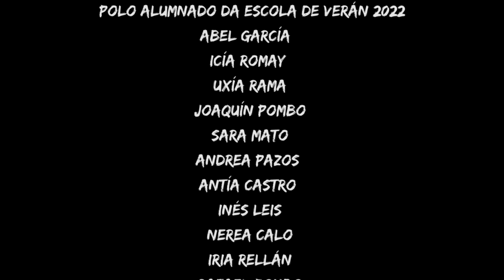TRAS DO MILLO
Curtametraxe feita polo grupo de maiores da Escola de Verán 2022